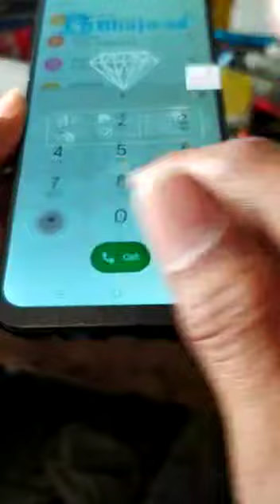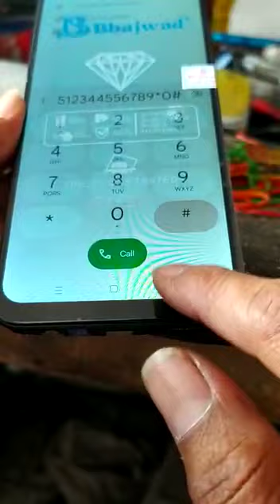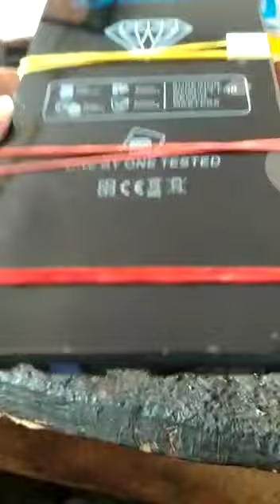realme narzo 50 a folder fitting video#ALL solusan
realme narzo 50a all folder fitting
folder fitting solution
all mobile folder fitting solution
mobile ka folder kaise replace Karen kaise
realme narzo 50a folder placement
how to folder replace and